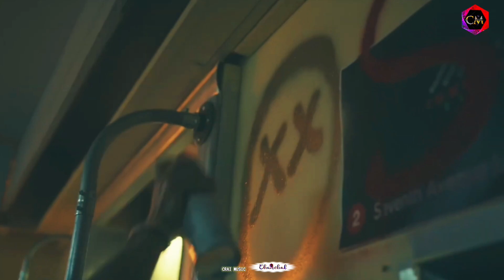You And Me X Vigdiyan Heeran - Mashup Shubh ft. Sonam Bajwa | CRAI MUSIC | Trending Song 2024